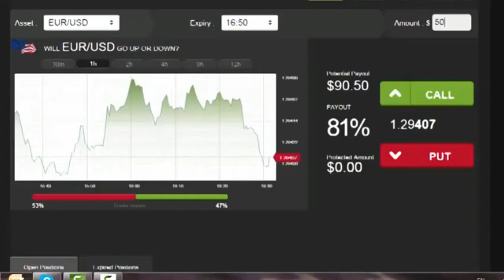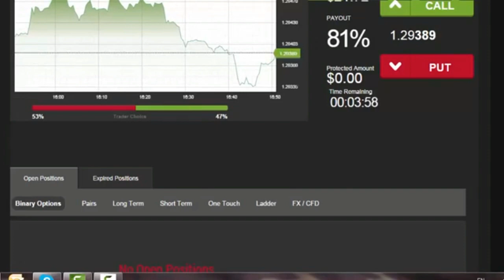Auto Binary Signals (Main ABS) Video 3 Live Trading - September 8th 2014